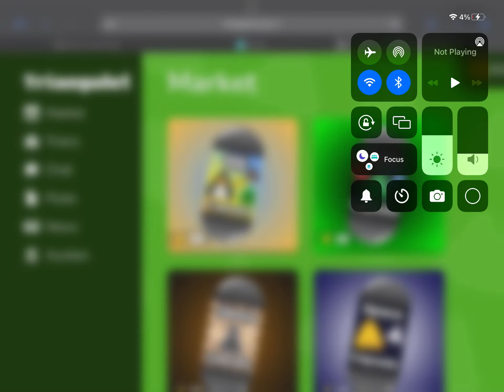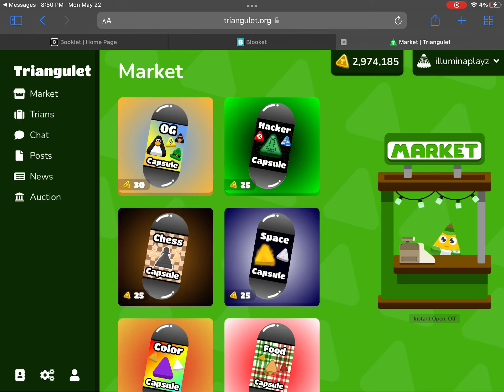Brand New Og Capsule In Triangulet